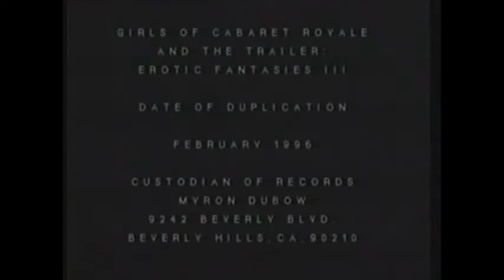Cabaret Royale By Sean Madden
Everybody likes to know more about this place that I work at!
The Red Chair, a mystical piece of furniture that travels from location to location throughout the world, is the centerpiece of this stylish "docu-fantasy" about exotic dancers. Tracing its roots as far back as Sheba and Cleopatra, the chair is at the center of this exposé into the lives of the women who perform sensual, erotic dances on stage. The CD is replete with numerous interviews, strip dance routines, fantasy and backstage passes as the dancers share their innermost thoughts and outermost wiles with the audience.